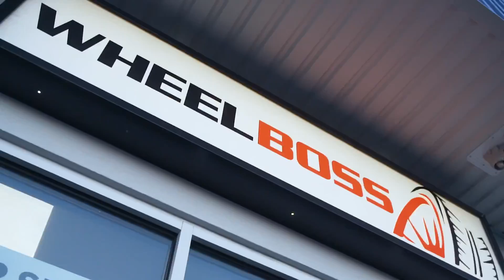DJ Don Gee ft Kokane & Mitchy Slick - “Everybody Wanna Be a Boss”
Get ready for the hottest single and music video of the year! DJ Don Gee ft Kokane and Mitchy Slick's "Everybody Wanna Be A Boss" is about to drop, and it's going to take the music industry by storm! It has a catchy beat that will leave you feeling like a Boss. Be the first to watch this worldwide premiere on all platforms from June 2nd 2023!